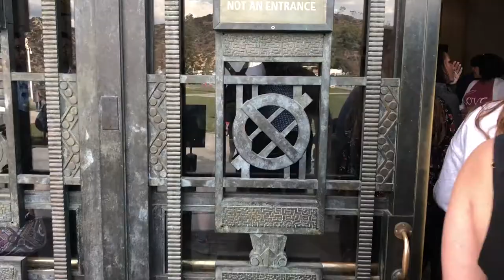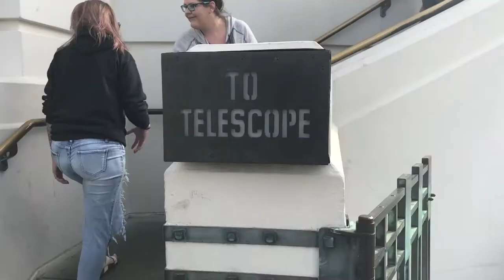Griffith Observatory Los Angeles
Come with us on a tour of the beautiful views from the Griffith Observatory in Los Angeles! There’s so much to see and the sights are amazing!

Be sure to follow the vlog everywhere 👇👇🛎
The Vegas Bishops Instagram: